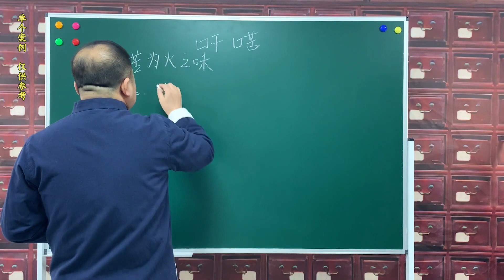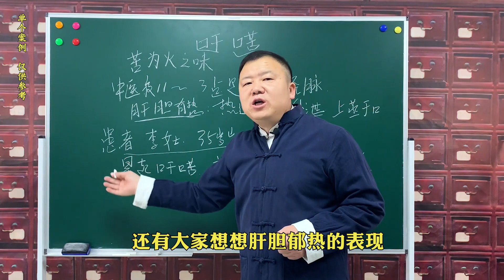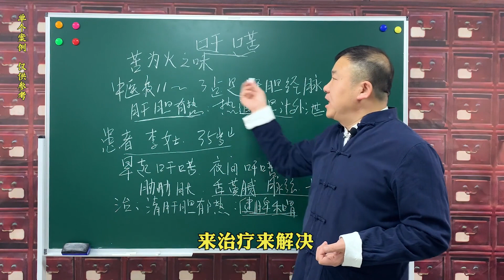半夜醒来，总是口干口苦？多是这两个部位出现问题，请重视起来